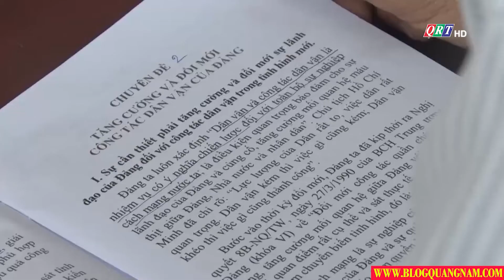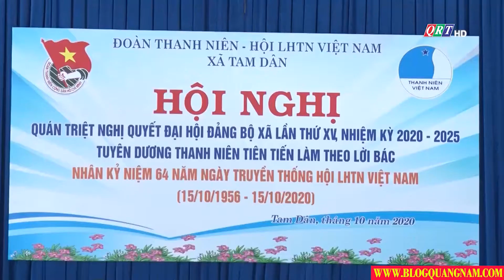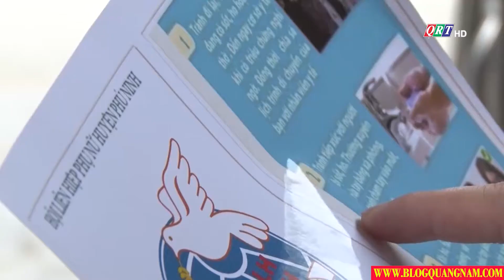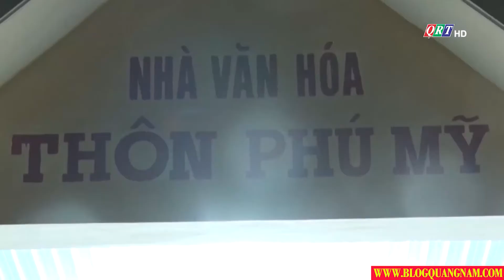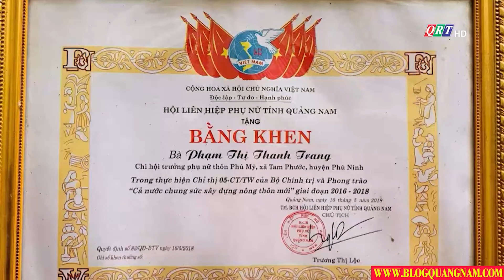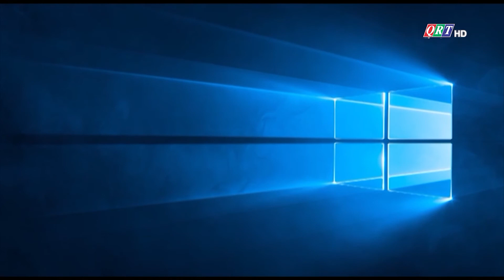Bản tin huyện Phú Ninh ngày 19-10-2020